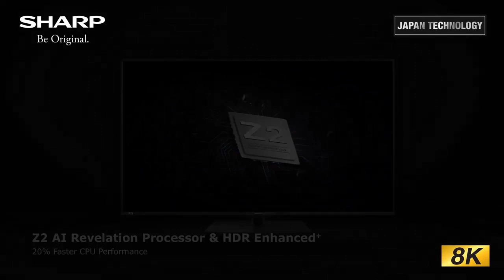Sharp 8K TVs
The benefits of ultra-high definition will reach far and wide. It’s not just in broadcasting that 8K UHD ultra-high-definition technology will be used. It can excel in a wide range of fields, including advertising, design, security/monitoring systems, conferences, and presentations. We expect to see 8K UHD being used in the entertainment industry—especially in movies. And, as well as excelling in educational and academic fields, it shows great promise in medical applications.